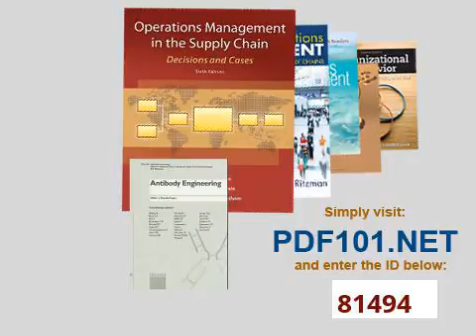Antibody Engineering Chemical Immunology and Allergy, Vol 65 v 65